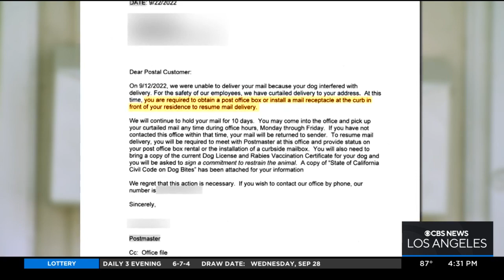Monterey Park man not getting mail after carrier claimed 7-pound dog was danger to his safety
Kristine Lazar reports from Monterey Park, where one resident has complained that he no longer gets mail because the mail carrier says his dog -- a 7 pound chihuahua named Sasha -- is a threat to his safety.